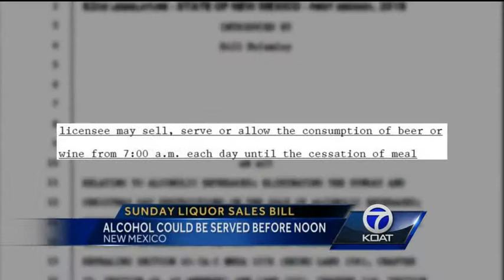Proposed Liquor Sales Change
New Mexicans could be drinking earlier on Sundays if a proposed bill goes through. Right now, restaurants can't serve drinks until after noon. Action 7 News reporter Mike Springer explains how this new bill would change.